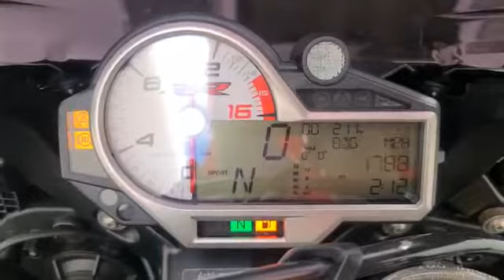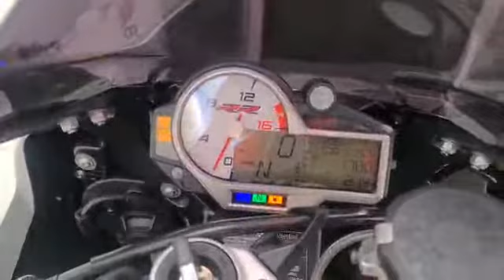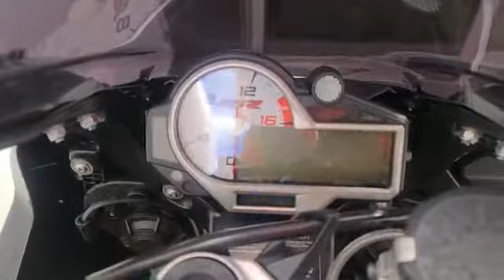bmw s1000rr modelo 2019